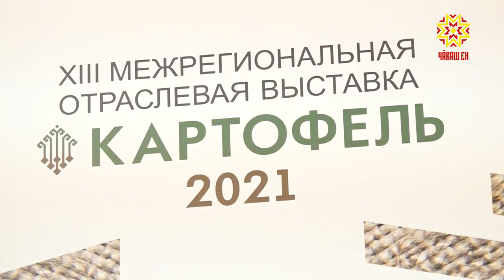Çĕр улми куравĕ уçăлчĕ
Паян лавккара тем тĕрлĕ çимĕç туянма пулать, апла пулин те кашни кунах çĕр улми сĕтел çинче. Çак пахча çимĕçе Инди, Китай çĕршывĕсенче тата паллах, Раççейре нумай çитĕнтереççĕ. Çавăнпа та Чăваш Енре йĕркелекен «Çĕр улми» курав яланах анлă иртет. Иккĕмĕш çăкăрăн кăçалхи уявĕ паян Шупашкарти «Контур» суту-илӳпе курав центрĕнче уçăлчĕ.